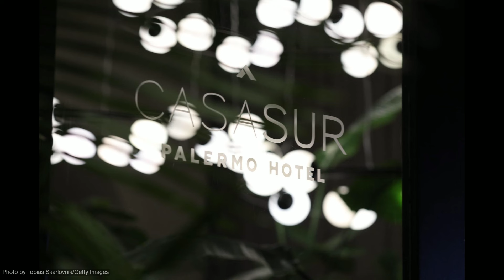リアム・ペイン、転落死当時の詳細が明らかに